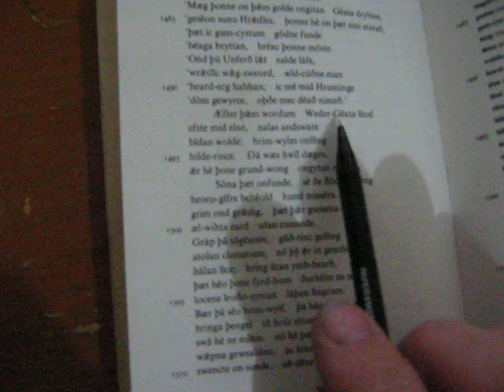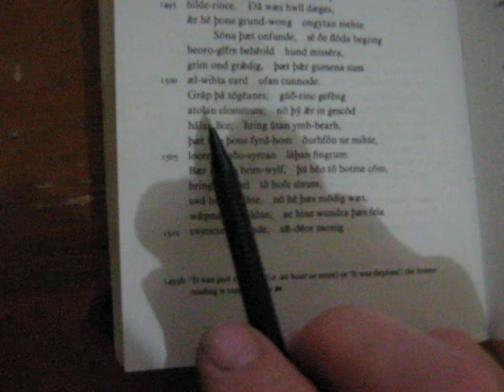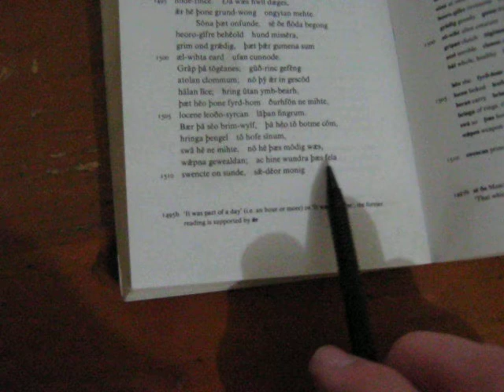Anglo - Saxon Beowulf book lines 1480 - 1510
Lines 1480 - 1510 with music in the backgrpund